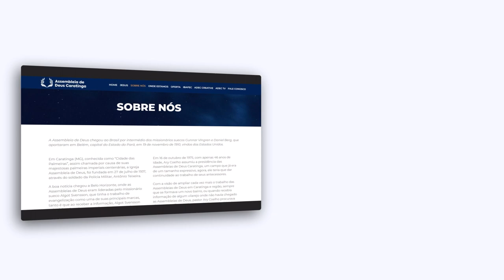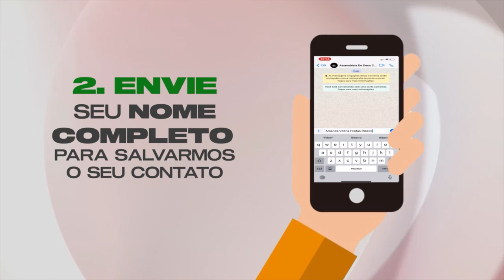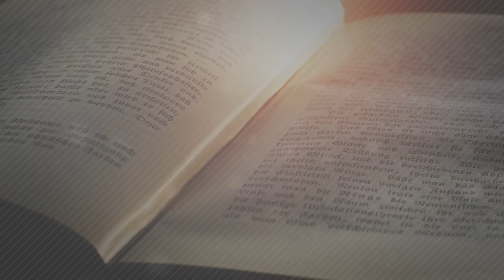SINERGIA NO CARRO - ELO